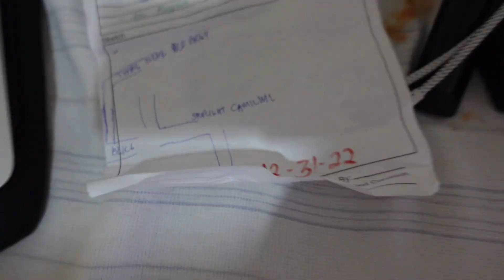Ep#194 PINAKAMALUNGKOT Na BAGONG TAON Ng BUHAY Ko. Miss You INAY.🇵🇭But Life Goes On, May SORPRESA..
Hindi Ako Umiyak Nung Pasko, Hindi Ko Kinaya Ngayong Bagong Taon. I Miss You Inay.